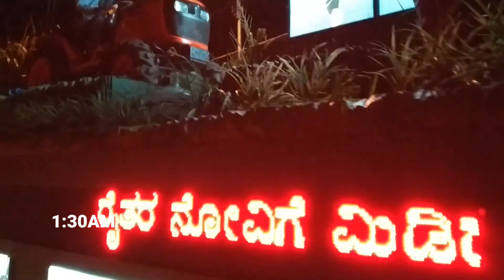ಇಡೀ ಕರ್ನಾಟಕ ನೋಡೋಕಿಂತ ಮುಂಚೆ ನೀವು ದಸರಾ ಸ್ತಬ್ಧಚಿತ್ರ ನೋಡಬಹುದು | Mysore Dasara 2022 | Mysuru